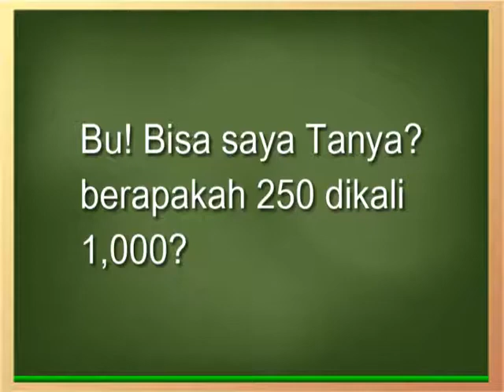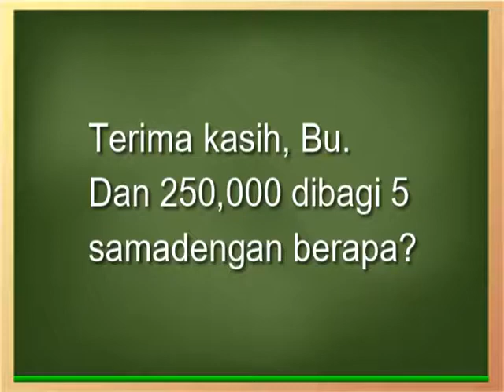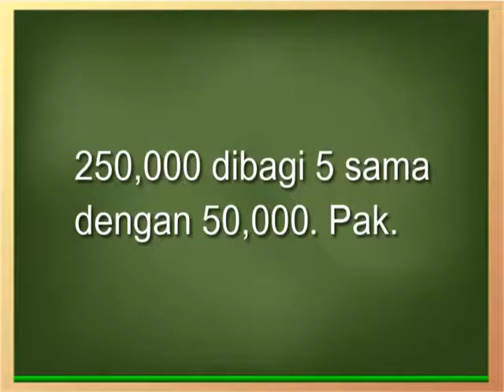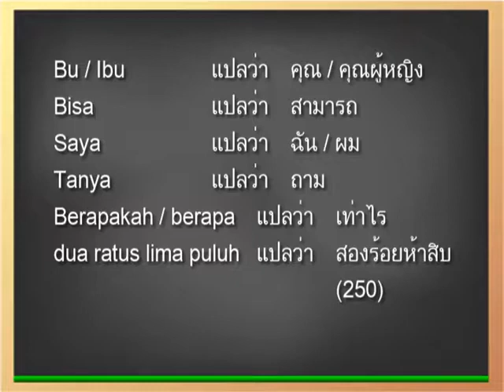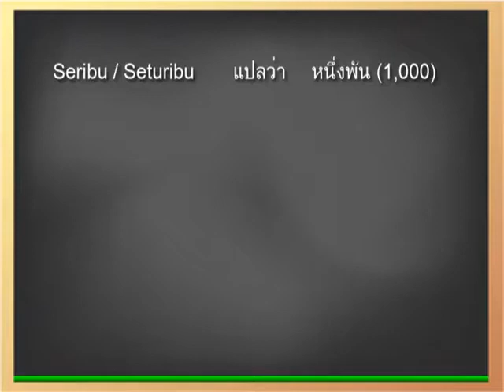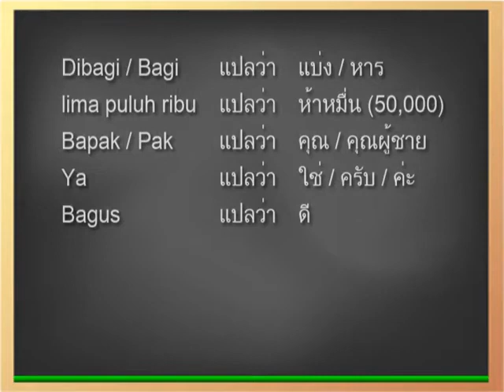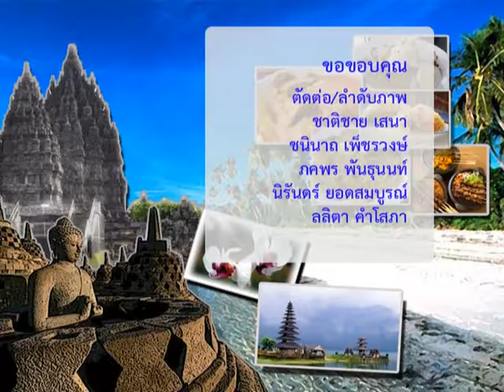ภาษาอินโดนีเซีย ตอน คณิตศาสตร์พื้นฐาน การคูณการหาร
รายการ "บาฮาซา อินโดนีเซีย" ปี 3 (Bahasa Indonesia)

ดำเนินรายการโดย อ.โรเซพ ทวีจิตร์ หรือ Rosep Tutor
ออกอากาศทางสถานีวิทยุโทรทัศน์เพื่อการศึกษา (ETV) กระทรวงศึกษาธิการ และสถานีวิทยุโทรทัศน์กรมประชาสัมพันธ์ (สทท.) (NBT)

อ.โรเซพ ทวีจิตร์ (Rosep Tutor)
ที่ปรึกษาและวิทยากรอิสระด้านภาษาและวัฒนธรรมเพื่อธุรกิจระหว่างประเทศ
ผู้เชี่ยวชาญด้านภาษาและวัฒนธรรมอินโดนีเซีย
อดีตที่ปรึกษาประธานผู้แทนการค้าไทย
อดีตเลขานุการคณะกรรมการสภาธุรกิจไทย-อินโดนีเซีย
อดีตเลขานุการคณะกรรมการสภาธุรกิจสามฝ่ายอินโดนีเซีย-มาเลเซีย-ไทย ( IMT-GT)

รับฝึกอบรม / สอน ในหลักสูตร
- ภาษาอินโดนีเซีย (บาฮาซาอินโดนีเซีย) / bahasa Indonesia
- ภาษามาเลเซีย (สอนบาฮาซามาเลเซีย) / Bahasa Malaysia
- ภาษามลายูกลาง (สอนบาฮาซามลายู) / bahasa Melayu
- ภาษาอาหรับ (อารบิค) /Arabic language
- วัฒนธรรมมลายูเพื่อธุรกิจ
- วัฒนธรรมอาหรับเพื่อธุรกิจ
- วัฒนธรรมอิสลามเพื่อธุรกิจ
- ธุรกิจอิสลาม / ธุรกิจมุสลิม
- การจัดการธุรกิจอิสลาม
- สินค้าและบริการฮาลาล / ตลาดฮาลาล / ตลาดโลกมุสลิม / ตลาดโลกอิสลาม